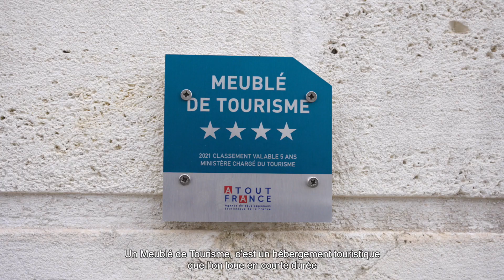Classement Meublé de Tourisme : Olivier Gabard, responsable des classements des meublés de Tourisme